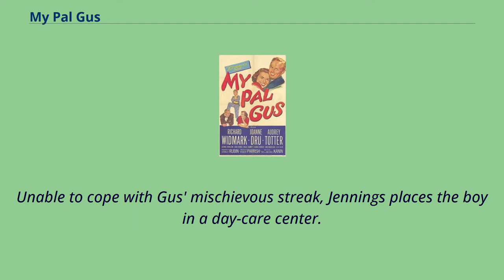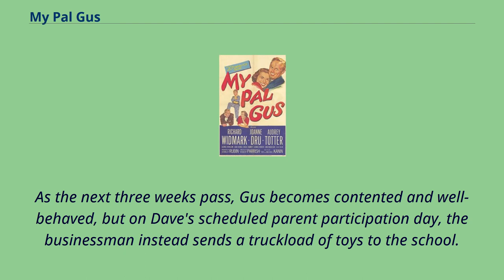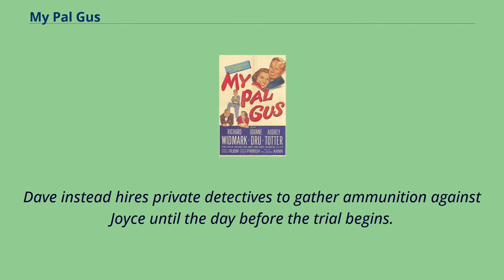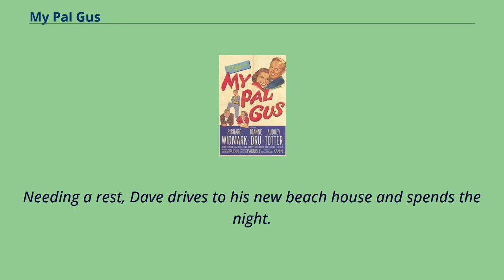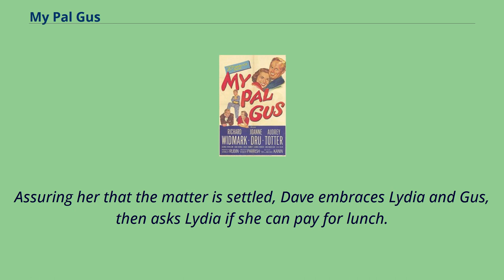My Pal Gus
English-language_films
1952_comedy-drama_films
American_comedy-drama_films
American_black-and-white_films
My Pal Gus is a 1952 comedy-drama film which follows Gus （George Winslow） who is the young son of divorced industrialist Dave Jennings （Richard Widmark）.
Unable to cope with Gus' mischievous streak, Jennings places the boy in a day-care center.
Gus' teacher Lydia Marble （Joanne Dru） manages to curb the boy's prankishness, and along the way falls in love with Jennings.
Enter the villainess of the piece: Jennings' ex-wife Joyce （Audrey Totter）, who claims that the divorce is invalid and demands a huge sum from Jennings, lest she claim custody of Gus.
Dave Jennings is so focused on his Los Angeles-based business that he neglects his precocious five-year-old son Gus, who is constantly creating havoc in order to get his father's attention.
After Gus's latest escapade is cleaned up and paid for, Dave orders his long-suffering secretary, Ivy Tolliver, to find a new nurse for Gus, then leaves on a business trip.
Upon his return, Dave learns that Ivy has placed Gus in the Playtime School, and that he must meet with the teacher, Lydia Marble, to enroll Gus formally.
Rushed as usual, Dave tells the attractive Lydia that he will pay whatever it takes to keep Gus in line, but when Lydia explains that parents are required to participate in their child's education at Playtime,
Dave indignantly states that he knows all he needs to about Gus.
Dave is amazed by how well Gus responds to Lydia's instructions, however, after he smacks a schoolmate.
Believing that Gus can benefit from Lydia's tutelage, Dave agrees to keep him at Playtime.
As the next three weeks pass, Gus becomes contented and well-behaved, but on Dave's scheduled parent participation day, the businessman instead sends a ...